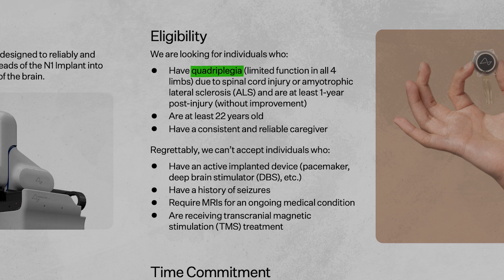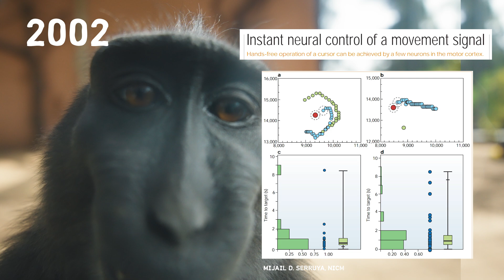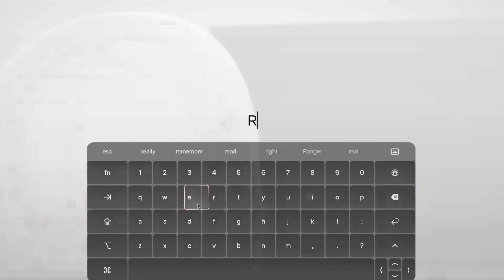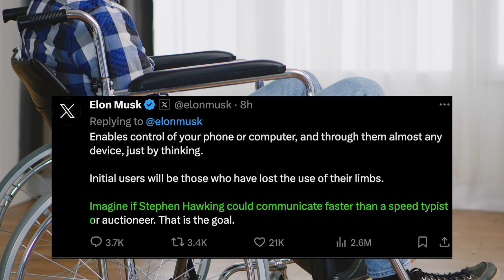First Neuralink Human Patient! | Full Neuroscience Breakdown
So Elon Musk and Neuralink have started human clinical trials and the first patient is recovering well.

What do you think? I personally believe this is an amazing step in the right direction with insane potential to cure a lot of disease and improve patient outcomes. Although its scary and there is obvious room for misuse.

I've been fascinated with and have been following Neuralink closely since my undergraduate degree where I delivered a presentation on Neural Implant technology.

Sources

Reach and grasp by people with tetraplegia using a neurally controlled robotic arm
High performance communication by people with paralysis using an intracortical brain-computer interface